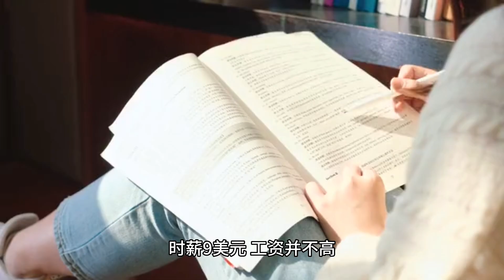张艺谋儿子和奥巴马女儿一起毕业，总统家的孩子跟别的名媛差别好大